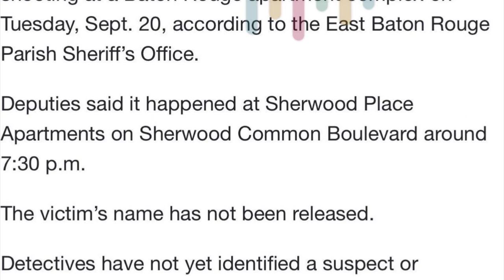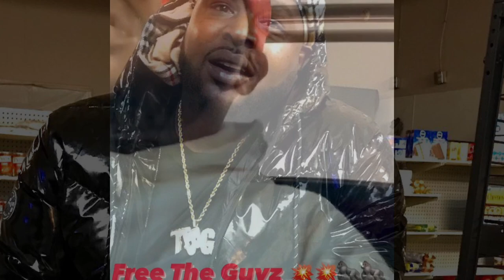BREAKING: Fredo Bang Affiliate Seven7Hardaway Was Shot And Killed In East Baton Rouge Sherwood Place